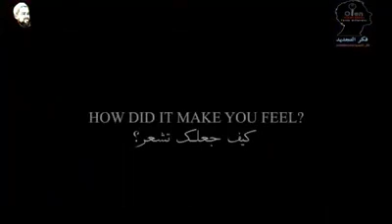Wil somali ah dad cadaan ah Quranka u daray